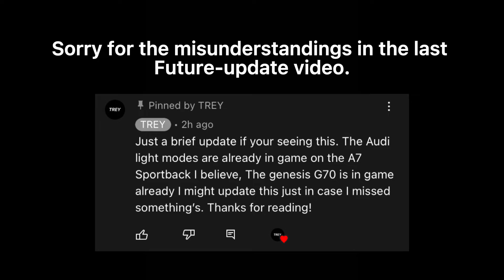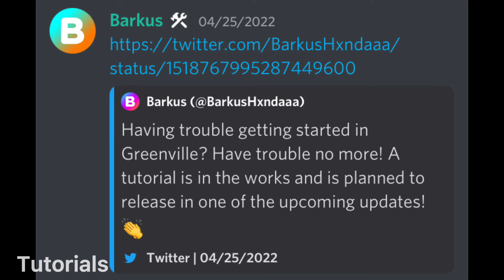Greenville Future-Updates Part 2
Sorry if this is short It’s not a lot of things being added rn.